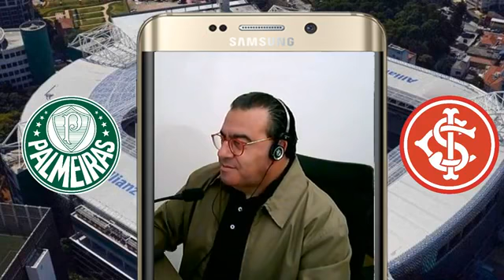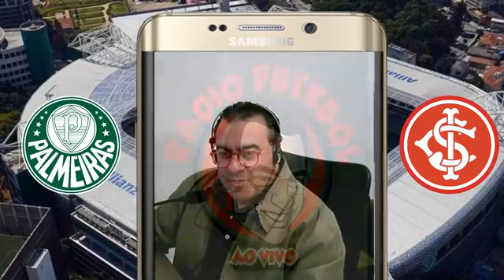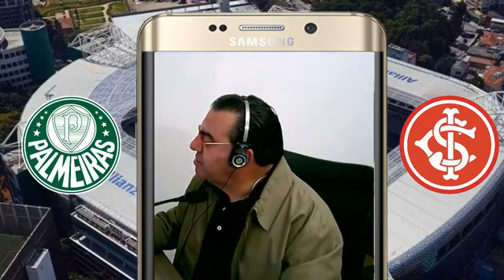PALMEIRAS 1 INTERNACIONAL 0 COPA DO BRASIL 2019 RÁDIO FUTEBOL AO VIVO JARBAS DUARTE